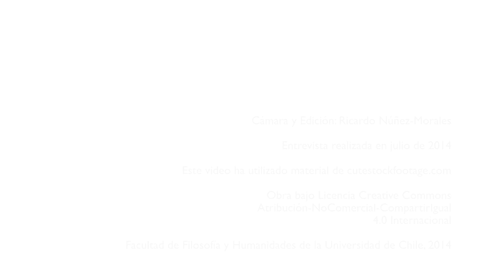Escuela Casa Azul | Campaña Furgón para Estudiantes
Al principio, el objetivo era evitar que los niños de la población Yungay de La Granja fueran víctimas de la pasta base, como antes lo fueron del neoprén. Era 1990, y el profesor Carlos Mellado y otros vecinos comenzaron a reunirse en una casa azul, propiedad de una parroquia, para hacer un trabajo preventivo. Terminaron creando una escuela básica, que hoy aspira a dar el salto y ofrecer también enseñanza media.

Este video es realizado para destacar su reciente CAMPAÑA DE FINANCIAMIENTO DE UN FURGÓN PARA SUS ESTUDIANTES, con el propósito de asegurar el traslado de sus alumnos y su asistencia diaria -y de esta forma- romper las grandes brechas de distancias que los alejan.

Puedes conocer más del proyecto educativo y el cómo colaborar

Este video es realizado por gentileza del Departamento de Estudios Pedagógicos (DEP) y el proyecto Nodo Audiovisual, ambos de la Facultad de Filosofía y Humanidades de la Universidad de Chile